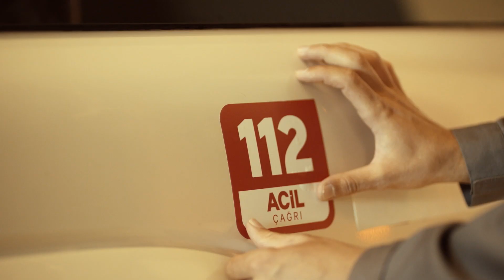İçişleri Bakanlığı/Öncelikli Yayın-3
Acil  çağrıların  artık  "tek  numara  112  Acil  Çağrı"  hattı  üzerinden  karşılandığının  kamuoyuna duyurulması,  Acil  Çağrı  Merkezlerinin  bilinirliğinin  ve  kullanımının  artırılması amaçlı öncelikli yayın.